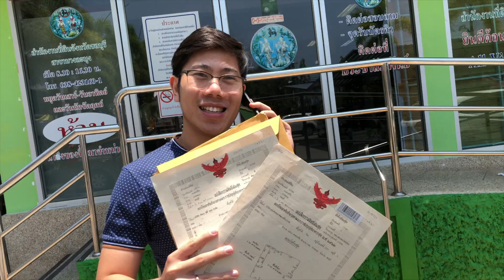ไม่มีเงินไม่ใช่ปัญหา! สร้างสิ่งที่มีค่ายิ่งกว่าเงิน ที่คนรวยยอมจ่าย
รับความรู้ฟรี ทุกอาทิตย์ ผ่าน LINE

สร้างสิ่งที่มีค่ายิ่งกว่าเงิน ที่คนรวยยอมจ่าย